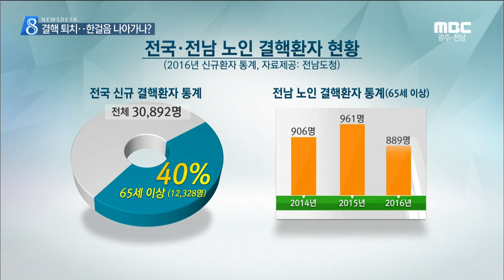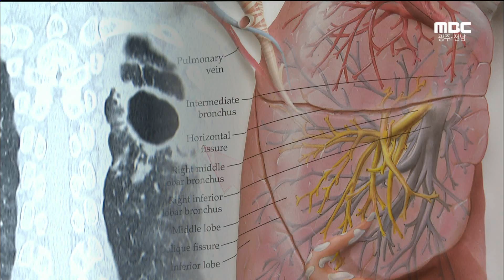결핵 퇴치.. 한걸음 나아가나?-R (170730일/뉴스데스크)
우리나라의 결핵환자는 꾸준히 줄고 있지만
여전히 결핵 후진국 오명을 못 벗고 있습니다.
전남의 경우 노인들의 결핵 발병과 사망률이
만만치 않아 대책마련이 요구되고 있습니다.

◀ＶＣＲ▶
결핵환자가 매년 줄고 있지만
여전히 우리나라는 OECD 국가 가운데
결핵발병률 상위권을 차지하고 있습니다.
지난해 전국에서 발생한 신규 결핵환자는
3만 명을 넘어섰습니다.

전남의 경우 고령화 추세가 이어지면서
노인발병률도 적지 않습니다.
결핵은 지속되는 기침과 발열 등을 동반하지만
특별한 증상이 없어 지나치는 경우도 많습니다.

전문가들은 면역력이 떨어지는 노인들의 경우
정확한 검진이 필요하다고 조언합니다.
◀ＩＮＴ▶
안성(호흡기내과 전문의) :
(예전에) 결핵에 감염됐다가 나이가 들면서 면역력이 떨어지면 결핵이 발병하는 경우가 많은 것도 중요한 원인인 것 같습니다. 기침을 2~3주
정도 계속하면 꼭 가까운 병원에 내원하셔서..

특히 도내 65세 이상 노인들의 결핵 사망률이
90%를 넘어서 대책 마련도 요구되고 있습니다.

이에 따라 전남도는 노인들을 대상으로
결핵 전수조사를 처음으로 실시할 계획입니다.

오는 2019년까지 280억여 원을 투입해
27만여 명을 대상으로 집중검진이 이뤄집니다.
◀ＳＹＮ▶
진미 팀장(전라남도 질병관리팀) :
시,군 사업인 만큼 도비를 확보해서 추진을 하고요. 직접 찾아가는 이동검진 계획을 수립하고 있습니다.

지난해 감염병 분야 지역 안전지수 평가에서
최하등급을 받은 전라남도.

결핵퇴치에 한걸음 더 나아가기 위해
조기발견과 완전치료가 효율적으로 이어질 수 있도록 적극적인 관심이 요구되고 있습니다.

MBC 뉴스 김종수입니다.
◀ＥＮＤ▶